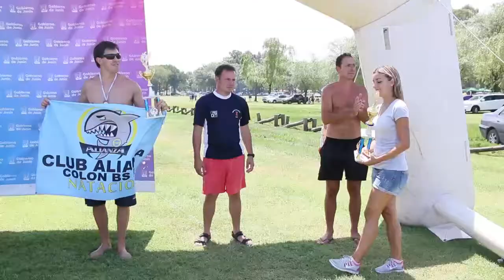Más de 140 participantes en el Cruce Mediano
Con la participación de más de 140 nadadores de Junín y la zona se realizó el cruce mediano de 2500 mts. La actividad tuvo como epicentro la Laguna de Gómez y pudo ser disfrutada por la gran cantidad de turistas que había en el lugar.